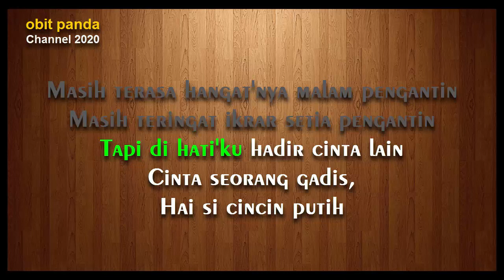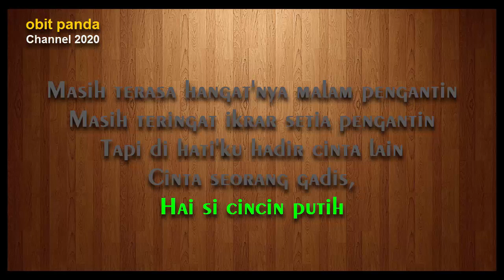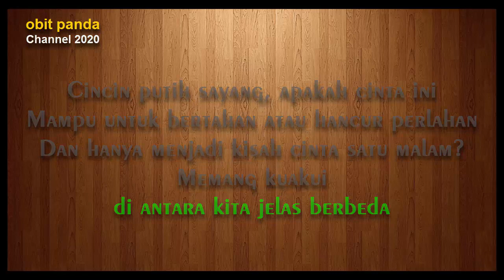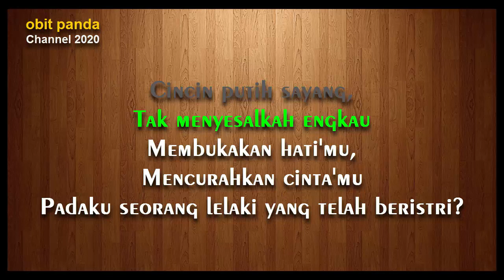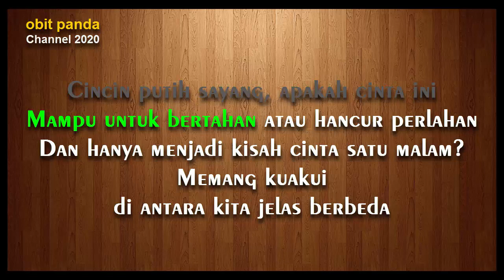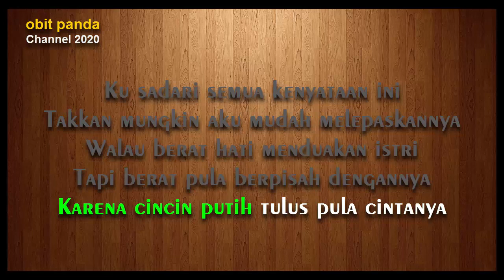CINCIN PUTIH ~ COWOK ORIGINAL VERSION KARAOKE (FULL Dangdut Key F#m)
Artis           : Caca Handika
Cover musik kreatif stereo karaoke tanpa vokal